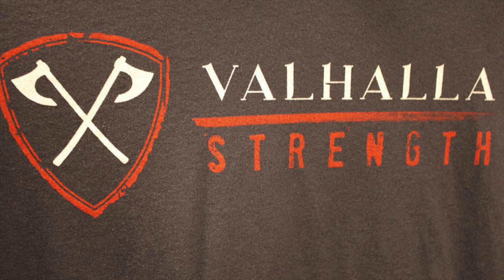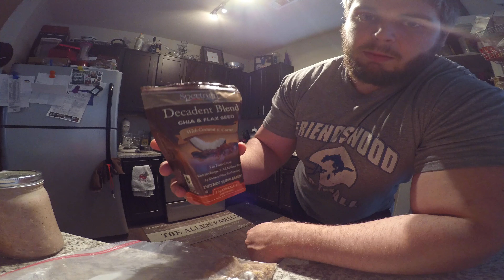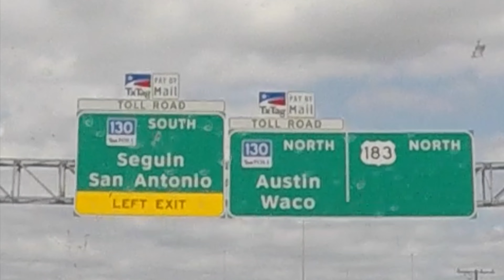Chalk Talk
USPA DRUG TESTED NATIONAL RECORD HOLDER